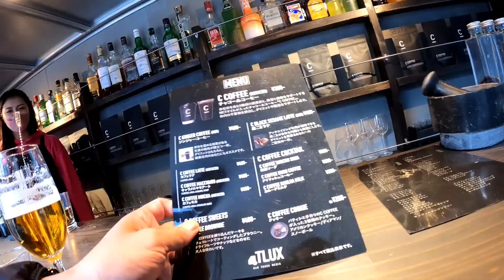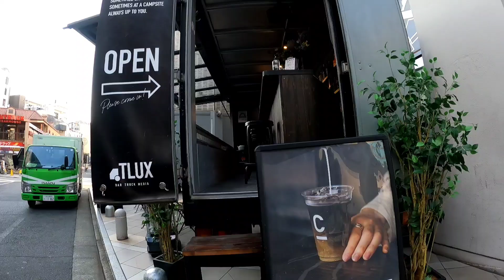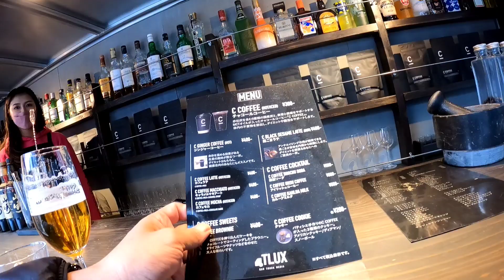ภาค 5 บาร์รถบรรทุกสาวญี่ปุ่น 🚛 | สาวญี่ปุ่นร้านเหล้า | น่ารัก ใจดี 💯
วันนี้พาเพื่อนๆไปเที่ยวย่านชิบูย่าเนื่องจากไม่ได้มาสักพักแล้วมัวแต่พาสาวเที่ยว🤣 ร้านที่จะไปวันนี้เป็ร้านกาแฟ เหล้า ค๊อกเทล เบียร์ รวมทุกอย่างแต่ที่สำคัญไม่ได้ตั้งอยู่ในร้านแต่อยู่บนรถบรรทุก
ผมเรียกมันว่ารถบรรทุกเหล้าเพราะมันมีทุกอย่างที่สำคัญร้านนี้ก็จะย้ายไปเรื่อยไปแล้วแต่ว่าจะมีจัดงานหรือจัดโปรโมชั่นที่ไหน รถบรรทุกค่อนข้างใหญ่แถมยังวางเก้าอี้ได้อีกด้วยเรียกว่าเป็นบาร์เคลื่อนที่เลยก็ได้
แต่ที่ขาดไม่ได้คือมีสาวญี่ปุ่นร้านเหล้าคอยบริการผมอย่างเป็นกันเองน้องมีชื่อว่า "ลูกะ" น้องน่ารัก ใจดี ผิวคล้ำ แต่ก็มีหน้าแบบไทยๆนะครับ ความเห็นส่วนตัว ร้องแนะนำอย่างดีทั้งเบียร์และเหล้าตัวไหนดีรู้หมด
ราคาก็ปกติไม่แพงมากแนะนำนะครับใครที่ชอบแบบนั่งชิวๆ ไม่อึดอัดในร้านแนะนำร้านนี้เลยครับ

ราคา 2,000 เยน ( 700 ) บาท

ติดตาม เขยญี่ปุ่น ได้หลายช่องทางนะครับ แนะนำให้เพิ่ม Line@ นะครับจะมีข่าวสารประกาศ พูดคุยกับเขยญี่ปุ่นและติดตามเรื่องราวแบบที่ไม่เคยเปิดเผยที่ไหนมาก่อน เพราะไม่สามารถลงใน Youtube ได้ก็จะลงทางนี้นะครับ